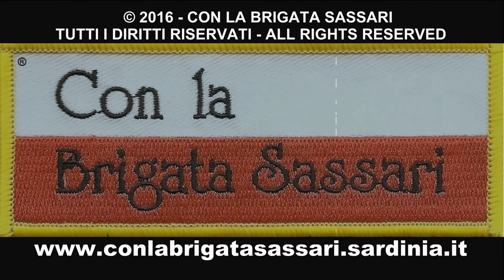202° ANNUALE FONDAZIONE CARABINIERI CELEBRATO A CAGLIARI (2)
CAGLIARI, 6 GIUGNO 2016 - Nella caserma intitolata alla Medaglia d'Oro al Valor Militare Enrico Zuddas, sede del Comando Legione Carabinieri della Sardegna si è celebrato il 202° anniversario della fondazione dell'Arma.
Schierati sul piazzale la Bandiera di Guerra del 9° Battaglione Carabinieri "Sardegna", la Banda della Brigata SASSARI, e una compagnia di formazione con tutte le specialità dell'Arma presenti nell'Isola.
Dopo gli onori ai Caduti e la deposizione di una corona il comandante della Legione, il generale di brigata Paolo Nardone, ha dedicato la cerimonia del 202° anniversario ai carabinieri vittime del dovere e ai loro familiari. Nel suo discorso il gen. Nardone ha annunciato che sono diminuite del 12 per cento le denunce dei reati mentre è cresciuto dell'8,5 per cento il numero degli arresti nei 300 comandi dell'isola. (2/4)